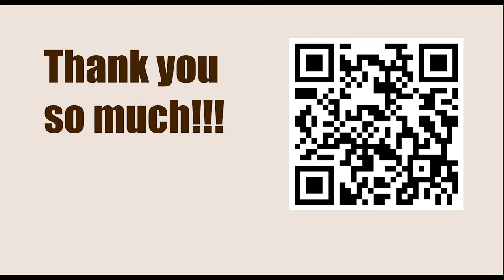Titled Tue 14th Mar Early 2023 - Round: 7 || Yu Yangi vs Wesley So